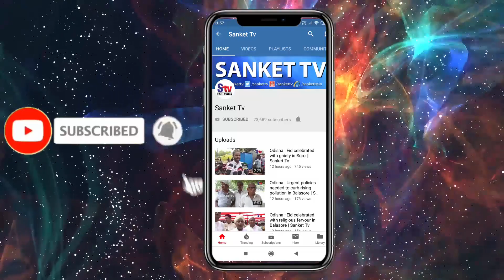Odisha : Patient carried in trolley-rickshaw due to poor road condition | Sanket Tv